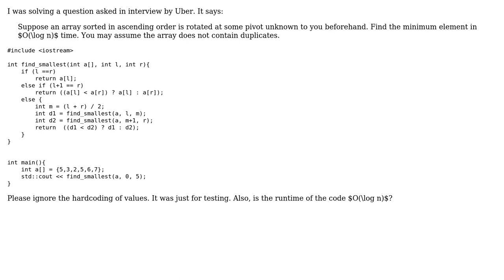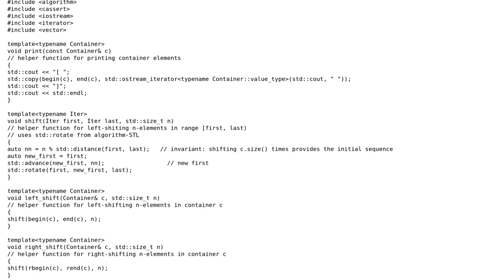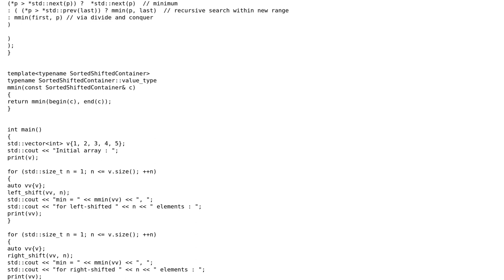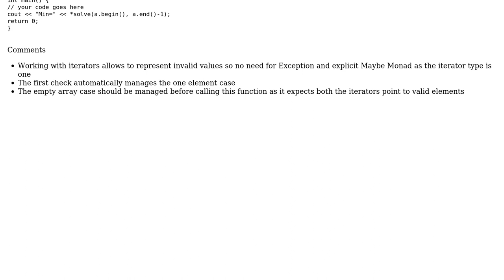Code Review: Find the smallest element in a sorted and rotated array (5 Solutions!!)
Code Review: Find the smallest element in a sorted and rotated array

With thanks & praise to God, and with thanks to the many people who have made this project possible! | Content (except music & images) licensed under CC BY-SA | Music | Images & others | With thanks to user Vedant user Toby Speight user StPiere user papagaga user Nicola Bernini user floxbr user esote and the Stack Exchange Network Trademarks are property of their respective owners. You are responsible for your own actions.